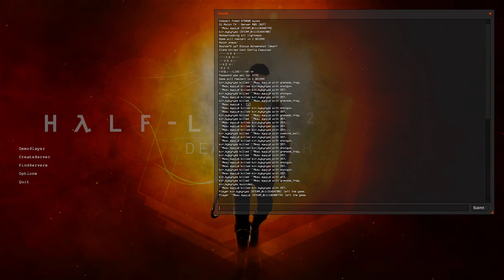HL2DM 1vs1 EU: CU S5 | Agent vs Kantor | Agent PoV | Map 1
Event: Clans-United 1vs1 league. Season 5.
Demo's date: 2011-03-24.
Players: kykyryza aka Agent, Kantor.
Map: aim_arena_reloaded.